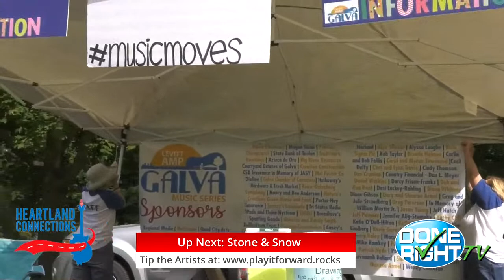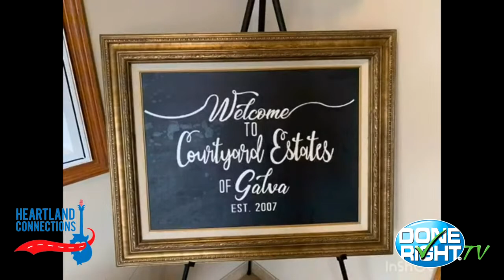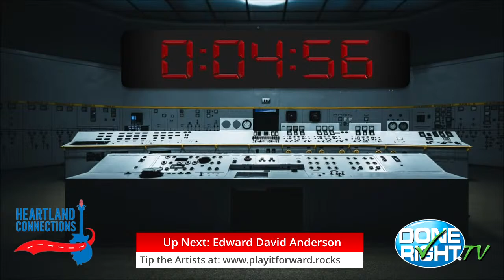PlayItForward Virtual Concert 4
Performer schedule / tip info

PlayItForward is brought to you by Heartland Connections, through non-profit support from the Galva Arts Council, is made possible by generous support from presenting sponsors the Levitt Foundation and Galesburg Community Foundation.

Additional support is provided by Done Right TV & Security Solutions, Bishop Hill Creative Commons, Bishop Hill Bakery & Eatery, Galva Historical Society, Anderson Family Coffee, Small Batch Sessions, The Heart of the Story by Gary Metivier, Levitt AMP Galva Music Series, Peoria Music Live, Galva Pharmacy, The Back Road Music Festival, Big Picture Peoria, Stable Pug Solutions, Knox-Galesburg Symphony, Loncka Graphics, Quad City Arts, Carlson Creative, Knox County Brewing Company, Crescent City Tap, Restream.io, and Trademark Vacations.